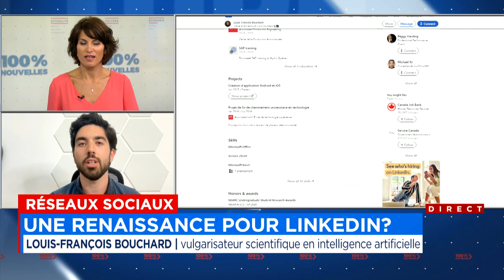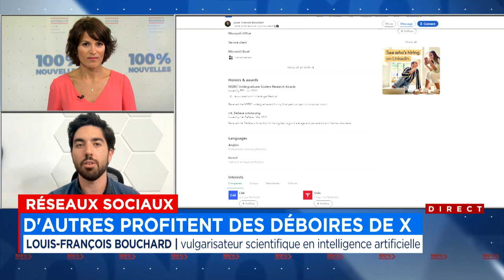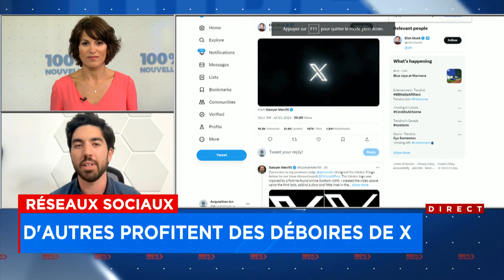Une renaissance pour Linkedin: entrevue